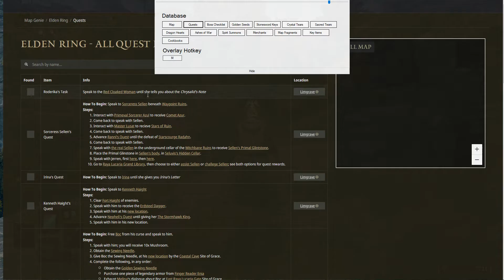Elden Ring Map Overlay MOD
Enable Closed Captions !!

First off the map inside this application was no made by me, where the authors of this map that myself found very useful, so useful that i went for the pro version. Even with the website existing it was still a nuisance to switch between the game and the browser window to find something so i felt something almost perfect was not far behind and I have create this application which is a small web browser that will act as an overlay window, it does not do any process injection or memory alteration to the game which should make it usable while playing online however because of the way hotkeys are implemented could lead to ban so if you plan on using this online, i wont be responsible for any bans. A false positive alert will also be triggered by the antivirus because of the keyboard hook used by the hotkey, for those that must make sure, please de-compile the application using any dotNET de-compilers like the code is simple, nothing fancy and no obfuscation was used.

eventually.